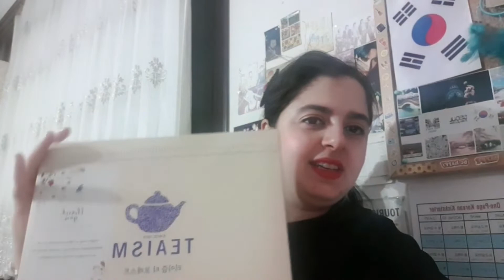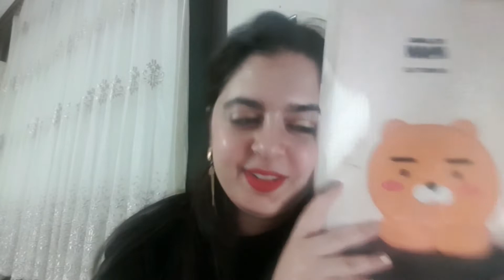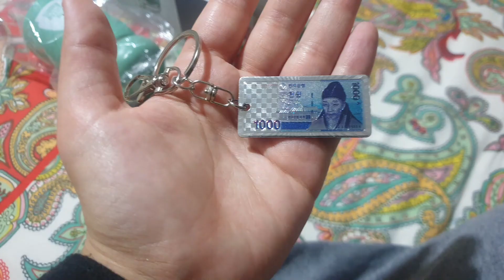K-influencer academy October Mission/Last Monthly Mission/My Korea Gifts ♥️🇰🇷♥️🇰🇷